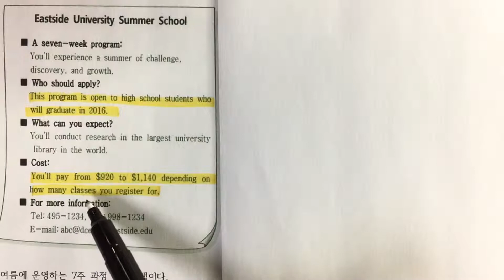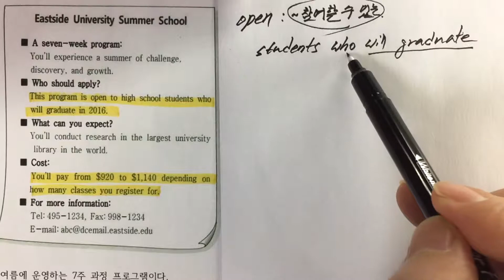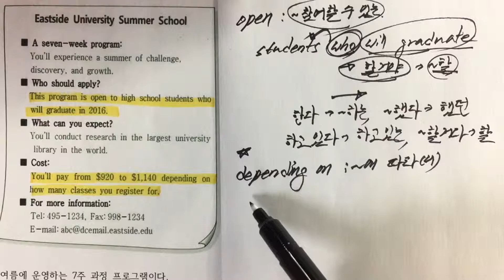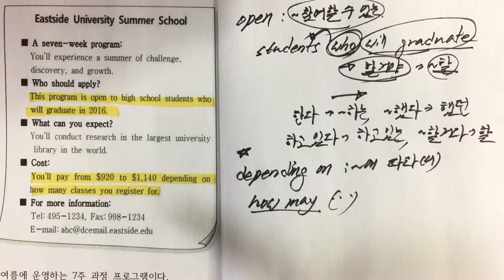영어 문법 몰라도 할 수 있는 영어독해 시리즈 : 고1 실용문 10번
영어 문법 전혀 몰라도 이해할 수 있는 문제유형별 영어독해 시리즈입니다.

문제 : 전국연합 학력평가 2015년 6월 부산교육청 28번 문제, 문제유형 : 실용문

1. open to high school students 고등학생들에게 열려 있다 - 참여가능하다
  students who will graduate in 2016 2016년에 졸업할 학생들

2. depending on ~에 따라, how many classes 얼마나 많은 수업을